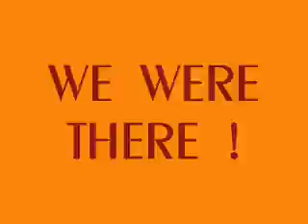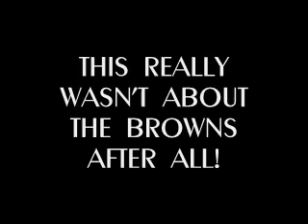Cleveland Browns Last Game?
memories of the last Browns game at old cleveland stadium. A small clip taken from a posted video on